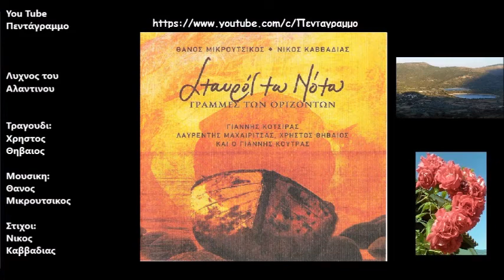Λυχνος του Αλαντινου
Δισκος: Ο σταυρος του νοτου (Γραμμες των οριζοντων)
Ετος: 1992
Την ανεξήγητη γραφή να λύσω πολεμώ
που σου χαράξαν πειρατές Κινέζοι στις λαγόνες.
Γυμνοί με ξύλινους φαλλούς τριγύρω απ’ το λαιμό
μας σπρώχναν προς την θάλασσα με τόξα οι Παταγόνες.

Κόκαλο ρίξε στο σκυλί το μαύρο που αλυχτά
και στείλε την "φιγούρα" μας στον πειρατή ρεγάλο
Πες μου, που βρέθηκε η στεριά στου πέλαου τ’ ανοιχτά
και το δεντρί με το πουλί που κρώζει το μεγάλο;

Για το άστρο της ανατολής κινήσαμε μικροί.
Πουλί, πουλάκι στεριανό, θάλασσα δε σου πρέπει!
Και σε που σε φυτέψαμε, παιδί στο Κονακρί,
με γράμμα συμβουλευτικό της μάνας σου στην τσέπη.

Του ναύτη δώσ’ του στην στεριά κρεβάτι και να πιει.
όλο τον κόσμο γύρισες, μα τίποτα δεν είδες.
Μες το μετάξι κρύβονταν της Ίντιας οι σκορπιοί
κι έφερνε ο αγέρας της νοτιάς στην πλώρη άμμο κι ακρίδες.

Σημάδι μαύρο απόμεινε κι ας έσπασε ο χαλκάς.
στην αγορά του Αλιτζεριού δεμένη να σε σύρω
Και πήδηξ’ ο μικρός θεός μια νύχτα, των Ινκάς,
στου Αιγαίου τα γαλανά νερά, δυο μίλια όξω απ’ την Σκύρο

Μεσάνυχτα και ταξιδεύεις δίχως πλευρικά!
Σκιάζεσαι μήπως στο γιαλό τα φώτα σε προδίνουν,
μα πρύμα πλώρα μόνη εσύ πατάς στοχαστικά,
κρατώντας στα χεράκια σου τον λύχνο του Αλαδίνου.